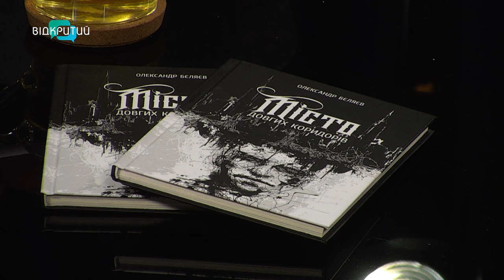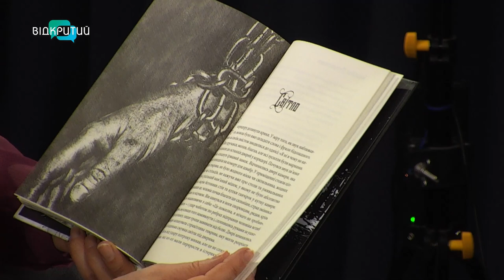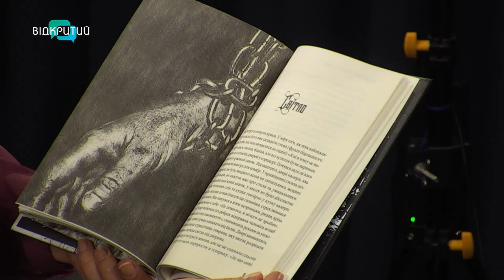Військовий з Дніпра видав книгу власних оповідань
00:00 Привітання. Представлення гостя
0:45 Що увійшло до збірки "Місто довгих коридорів"?
1:49 Чи перегукуються теми, описані у оповіданнях, з життям автора книги?
2:42 Коли Олександр почав писати книгу?
3:44 Чому відкладалося видання книги?
5:12 У якому стилі виконана книга?
9:14 Як та де відбулася презентація книги?
12:18 Хто Олександр за фахом?
14:40 "Варто бути скелею і пручатись"_______________________________________________